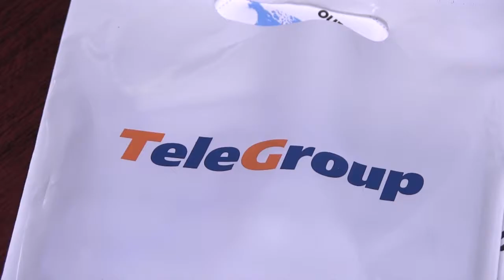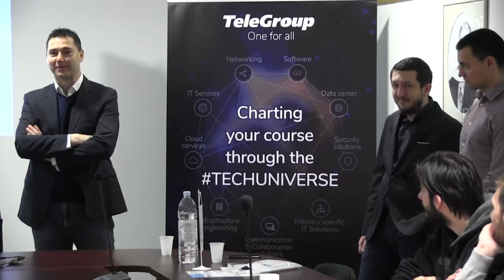TeleGroup radionica za studente za razvoj Android TV aplikacije kadrovi